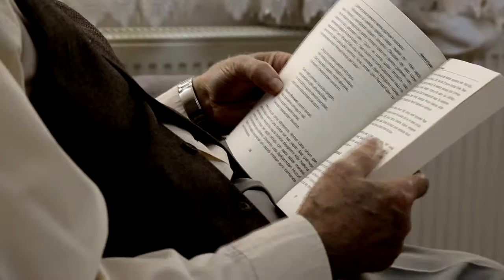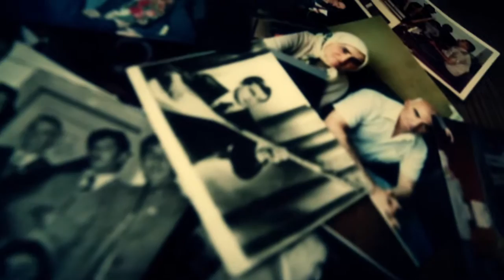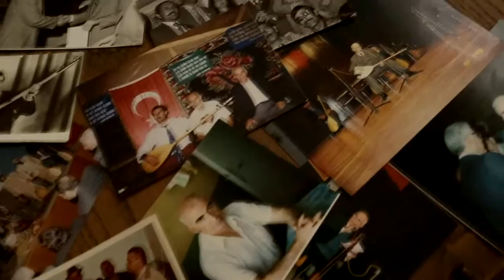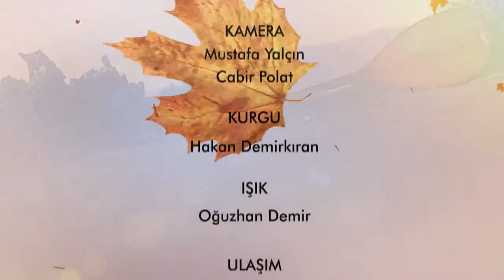Bir De Bana Sor 55.Bölüm - İsmail Çelik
Bir De Bana Sor 55.Bölüm - İsmail Çelik - DİYANET TV